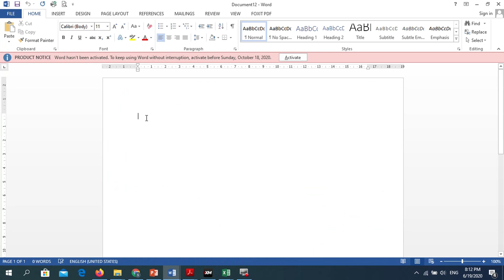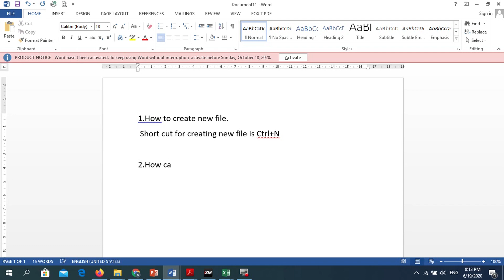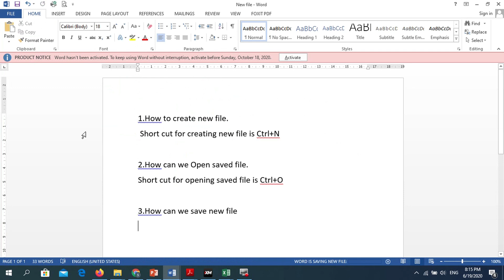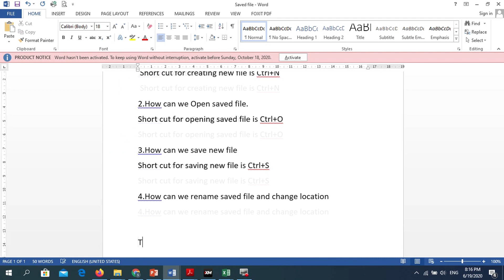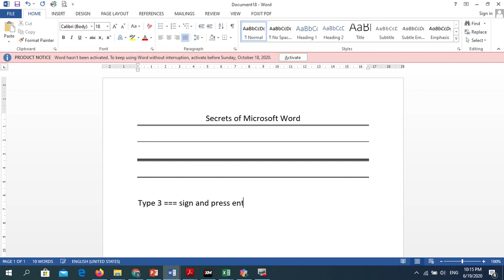How to create new file, save and open Secrets of MW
Creating new file
How to save and open files.